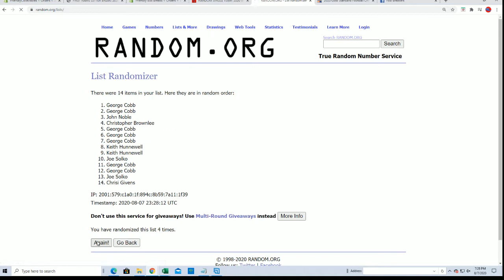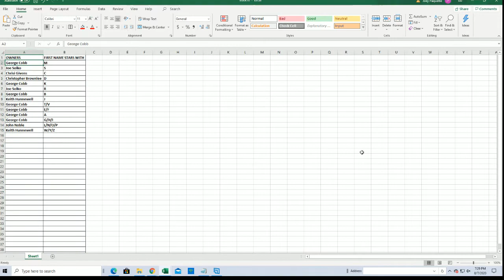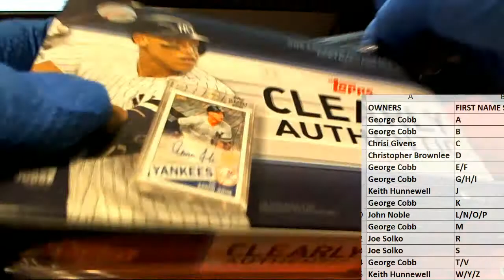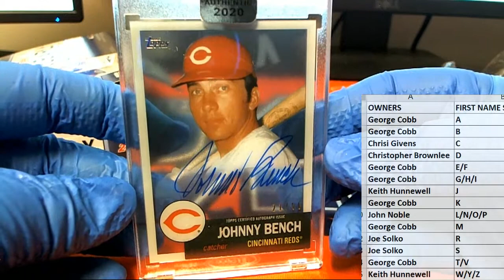2020 Topps Clearly Authentic Baseball ID 20CLEARLYA228